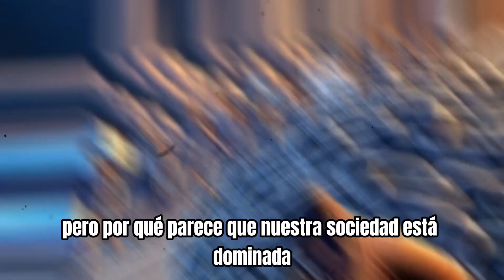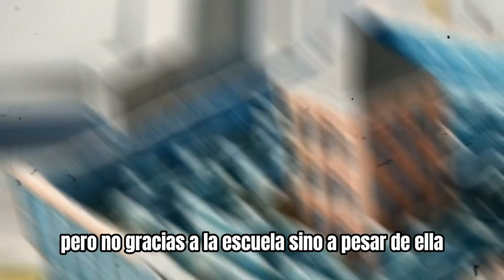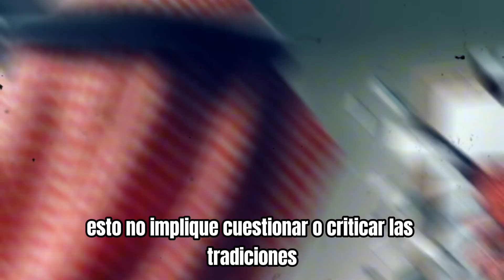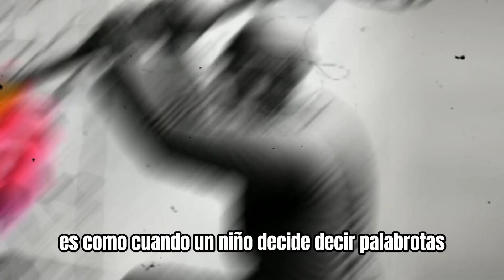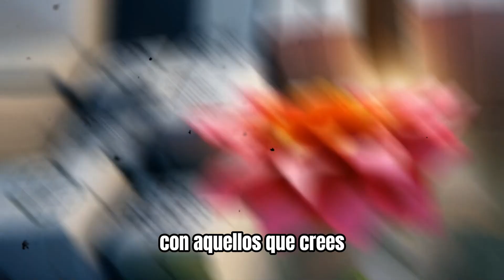Lo que NO te enseñaron en la ESCUELA - Piensa como un GENIO y aprende a cuestionar TODO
¿Te has PREGUNTADO por qué la ESCUELA no te enseñó a ser CRÍTICO? Descubre la verdad oculta que el sistema educativo no quiere que sepas. Aprende cómo desarrollar un pensamiento crítico y liberarte de la conformidad.